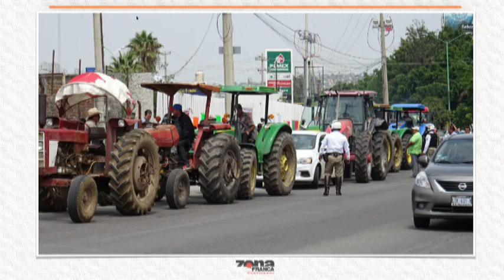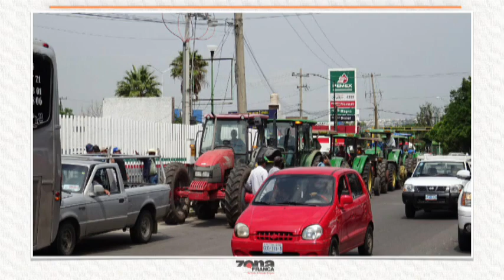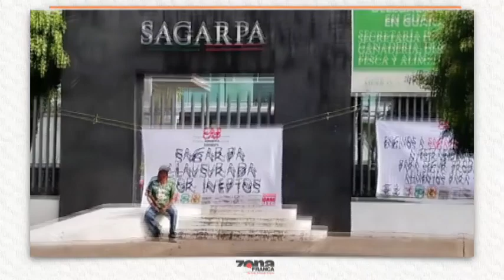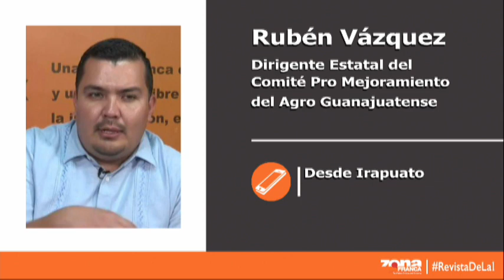Rubén Vázquez Dirigente Estatal del Comité Pro Mejoramiento del Agro Guanajuatense